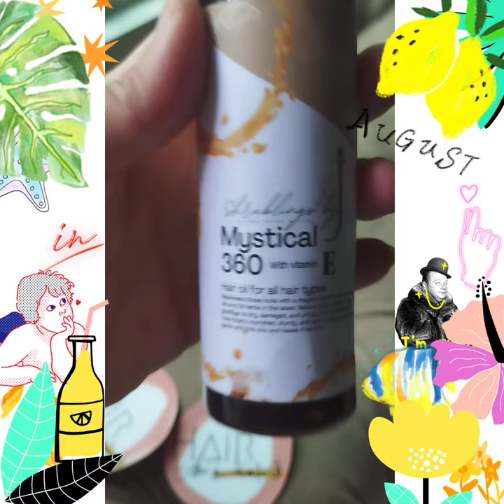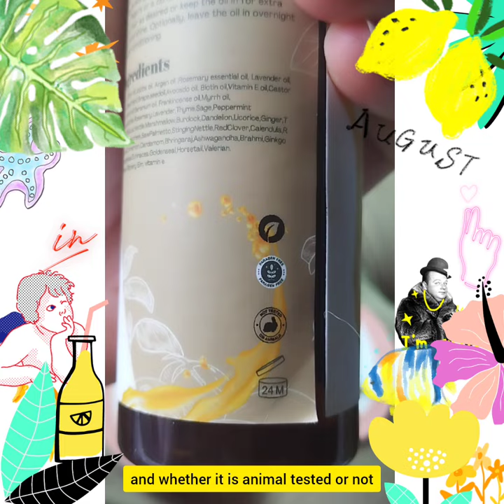How I restarted my brand again after 1 year gap🥴😮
haircare hairproducts newmusic cover music how I started my brand again after 1 year of a gap and how is the economy going on